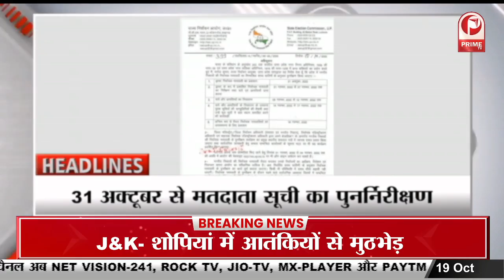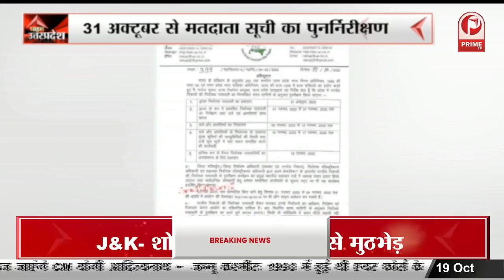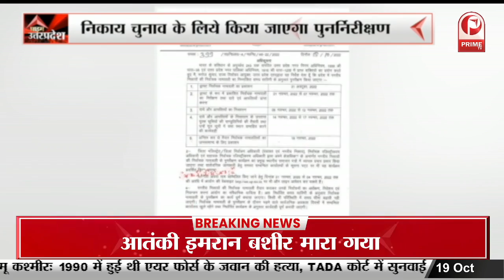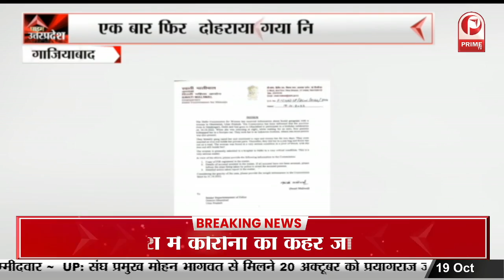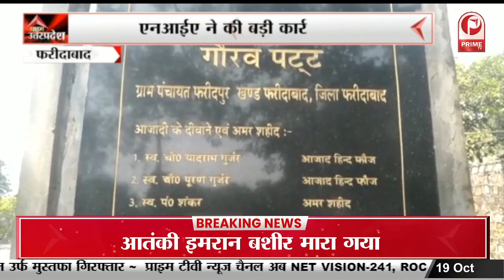Ayodhya: दिव्य दीपोत्सव में शामिल होंगे पीएम, 17 लाख दियों से जगमग होगी "रामनगरी" || Prime Tv